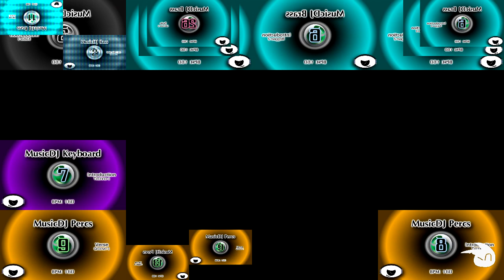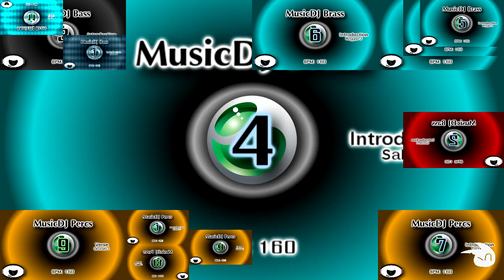(V3) MusicDJ - Sparta Nos CWE Remix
второй ремикс за день, ну ничего себе.
вегас задолбал зависать на 17 процентов без причины
отключение ускорения гпу помогло, и корм в виде 2 гб.

Base by chronowave
Programs Used: Vegas Pro 16, Melodyne, FL Studio

Computer Feature
CPU - Intel Core i5-10400
GPU - KFA2 GTX 1650